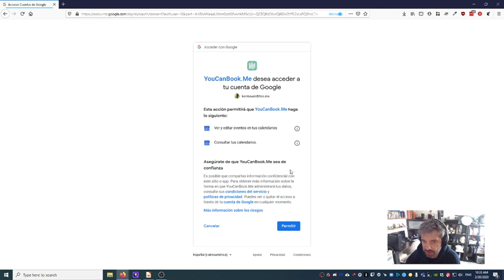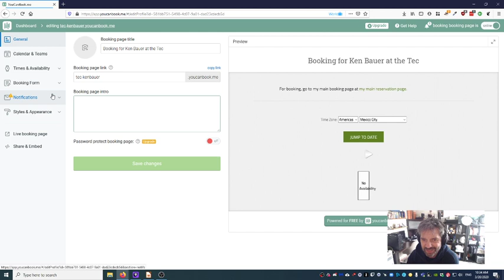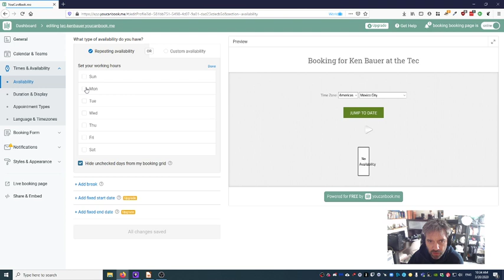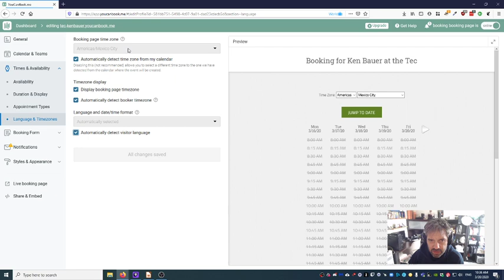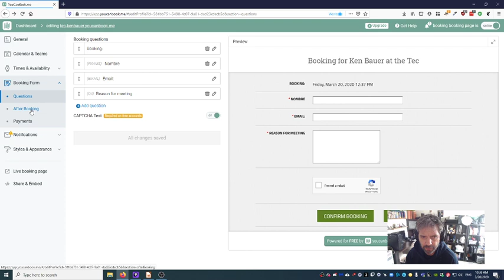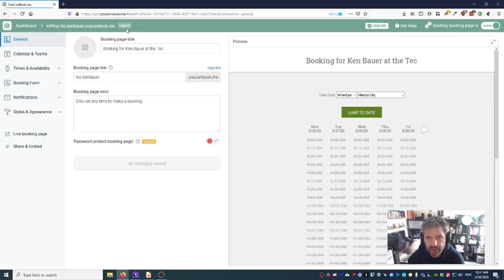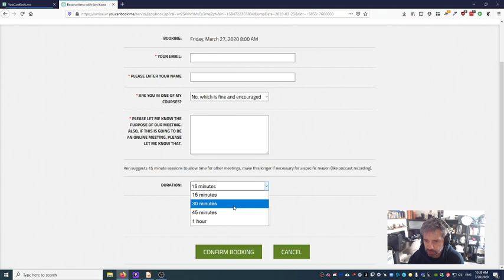Introducción a YouCanBookme en español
Como hacer una cuenta y configuración básico de YouCanBookMe